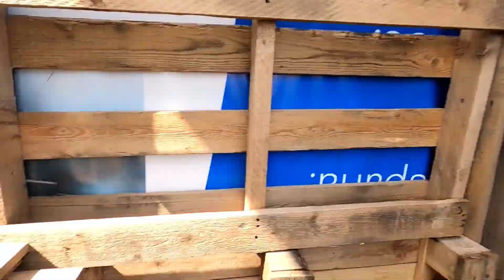Airsoft Murcia.Airsoft Cartagena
En primer lugar darle las gracias a Pedro por organizar la partida e invitarnos a su campo "El Cortijo".Gran mañana de airsoft el buen ambiente y buen rollo de juego se respira nada mas llegar al campo,diversión asegurada, para mi es uno de mis campos favoritos y ademas siempre que voy vuelvo Super lleno de Airsoft.Es el unico campo que no es campo negocio.Gran mañana con mis amigos los  @airsoftfightingwolves

Armas Utilizadas:
•G y g firehawk
•App01
• Granada thunder b